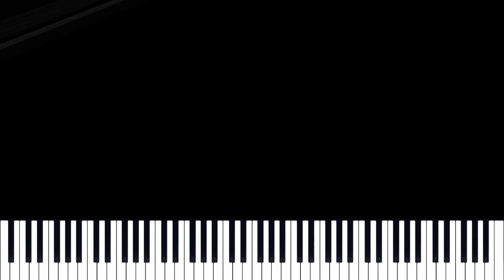O noapte sfântă, binecuvântată - Instrumental Pian - Negativ Pian - Tutorial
Gama : Do Major
Tempo : 50
Compozitor :  ADOLPHE CHARLES ADAM